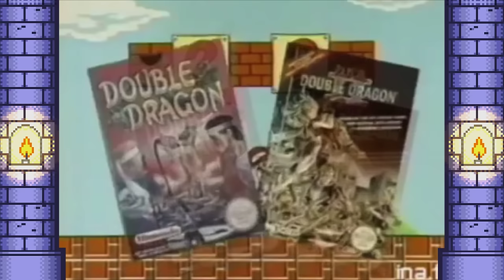Hidden Games #16 - NES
C'est aujourd'hui du côté de la NES que l'on se tourne pour cet épisode 16 de Hidden Games par PuNkY. Au programme, on vous propose la découverte de Crystalis, The Guardian Legend et Wizard & Warriors.